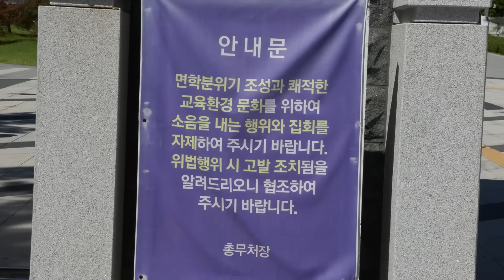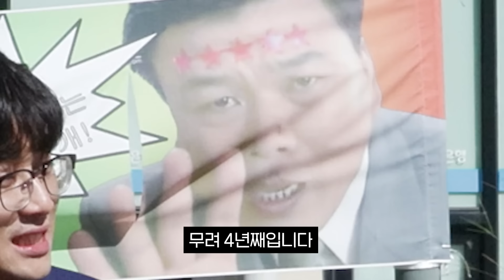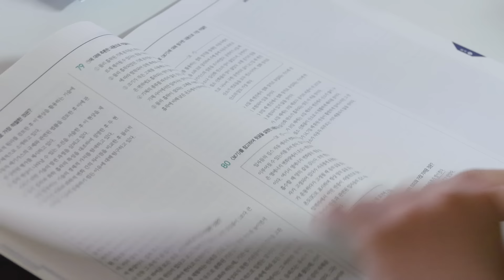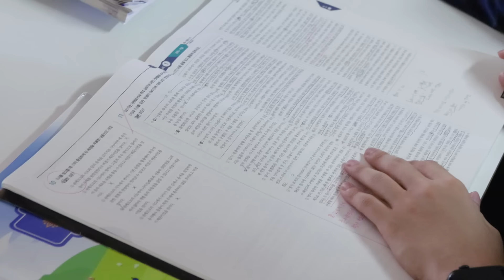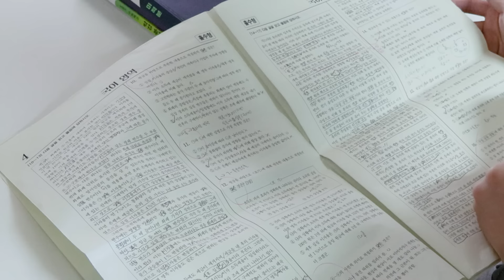"국어와 5년간 싸웠습니다" 6번째 수능으로 한의대에 도전하는 26살 연대생의 사연 | N수의신 15화